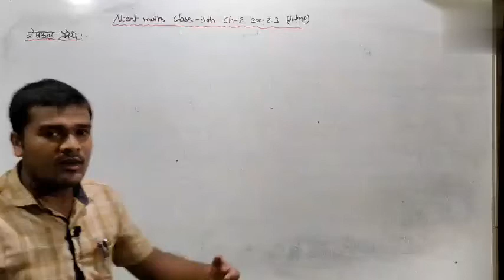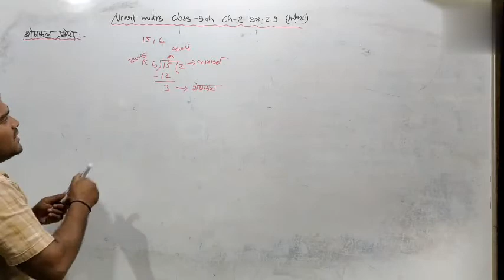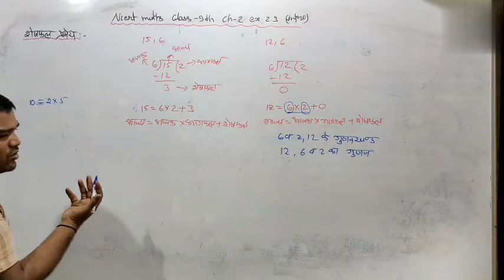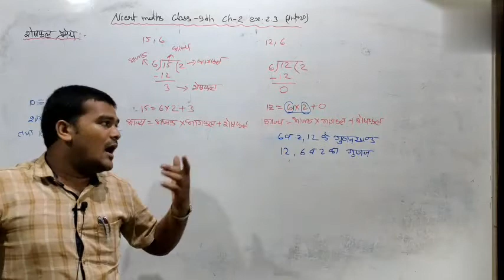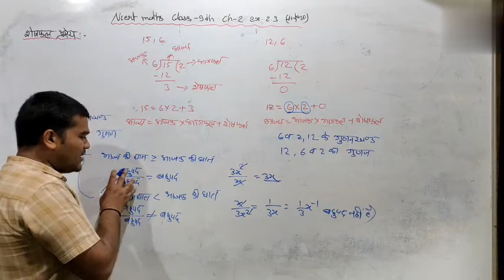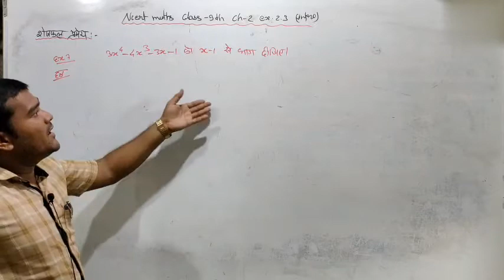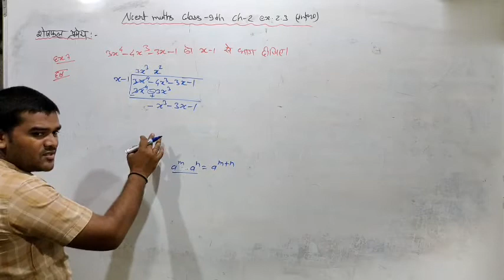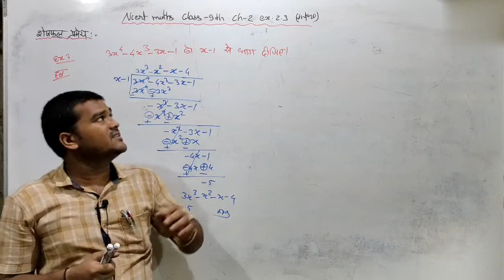class 9 maths chapter 2 exercise 2.3 intro